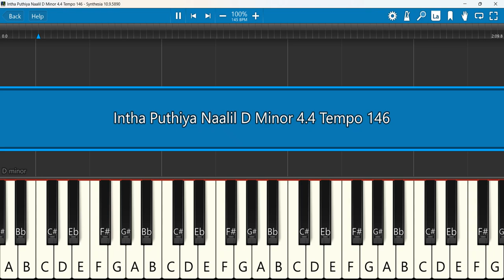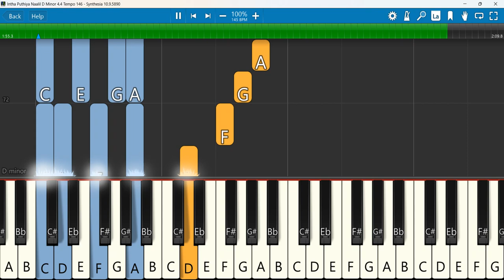Intha Puthiya Naalil Keyboard Notes D Minor 4/4 Tempo 146 | Deva Daniel | இந்த புதிய நாளில்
INTHA PUTHIYA NALLIL | இந்த புதிய நாளில் | Deva Daniel
 Keyboard Notes